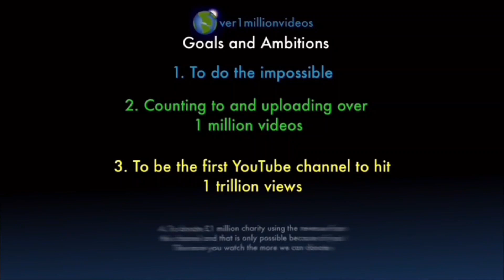Counting to ONE MILLION!!, This is Number 101,204